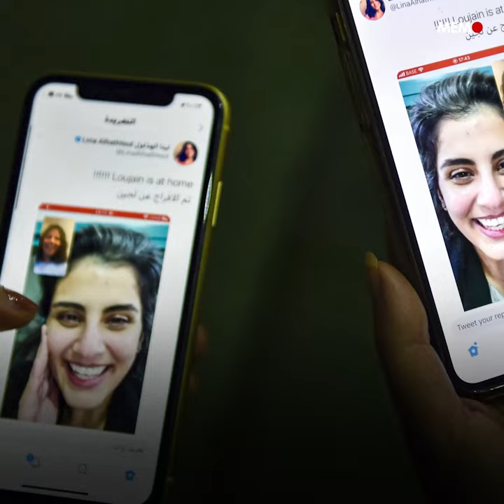Saudi activist Loujain Al-Hathloul awarded human rights prize